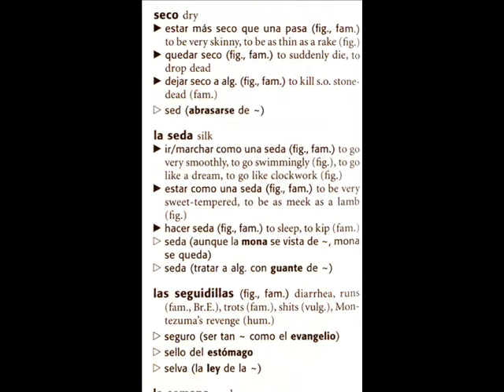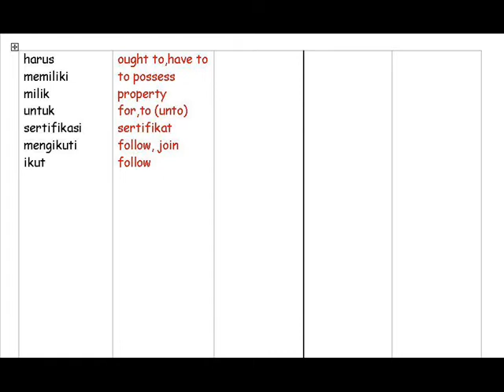Language Learning 5: idiomatics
Thinking, listening like a bloodhound, idioms